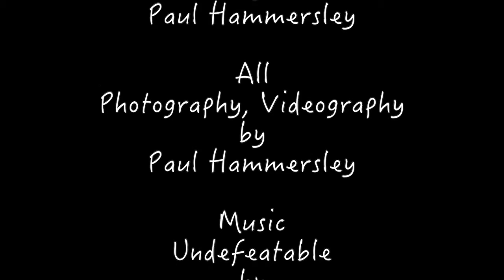American Football Without Barriers Football Camp at Macdonald Stadium Malden MA.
2016 American Football Without Barriers Football Camp at Macdonald Stadium Malden MA.
Produced by Paul Hammersley, directed and edited by Paul Hammersley. All photography and videography, Paul Hammersley.
Music Undefeatable by